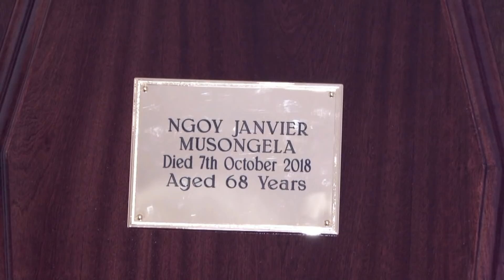ADIEU PAPA JEANVIER MUSONGELA NGOY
ADIEU PAPA JEANVIER MUSONGELA